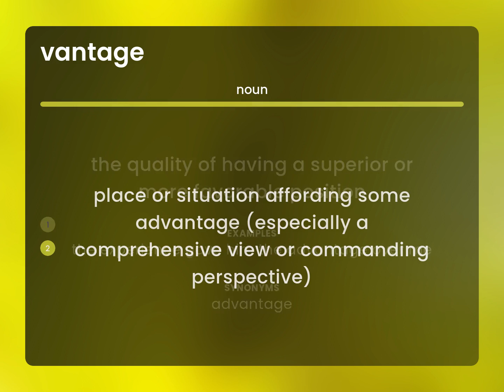Vantage — VANTAGE definition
What is VANTAGE meaning?

Susan Miller (2023, February 25.) Vantage in the dictionary